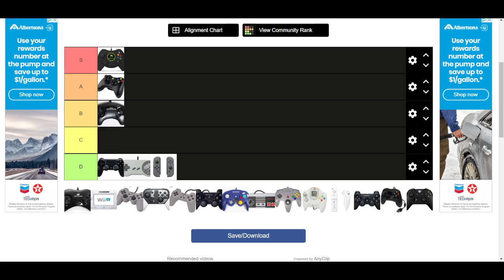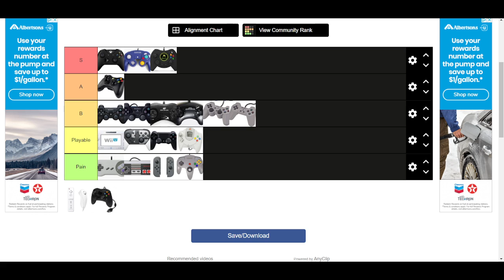KThugston's Video Game Controller Tier List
I go through the list of video game controllers and rate them (mostly) based on comfort and ease of use.